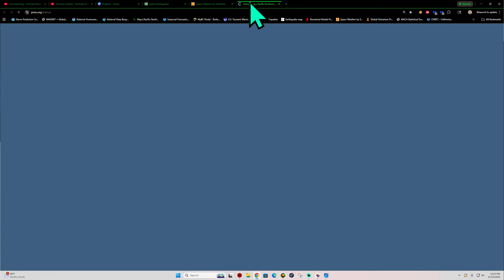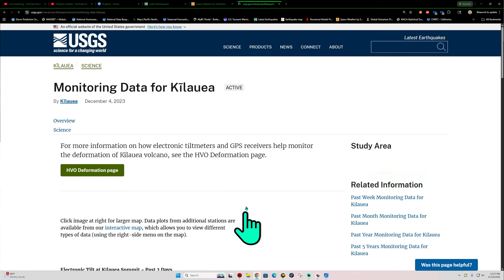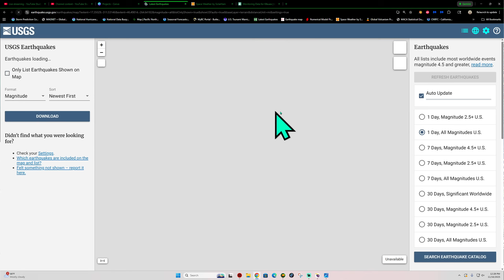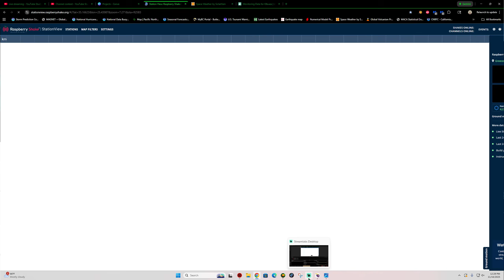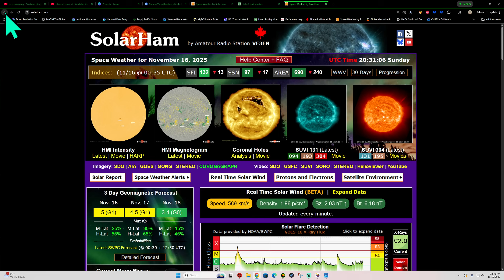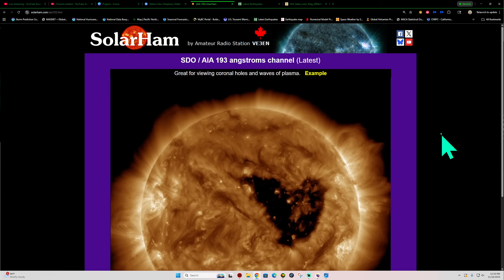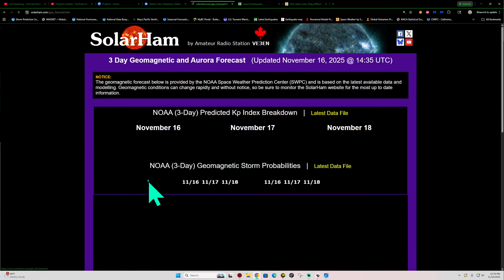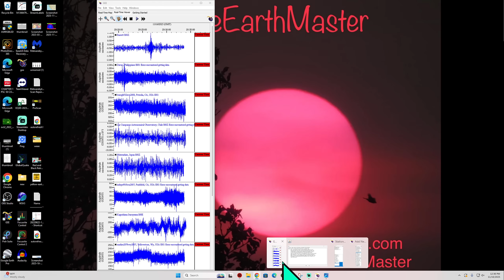Earthquakes ramping up again along the Kuril Kamchatka Trench. Sunday update